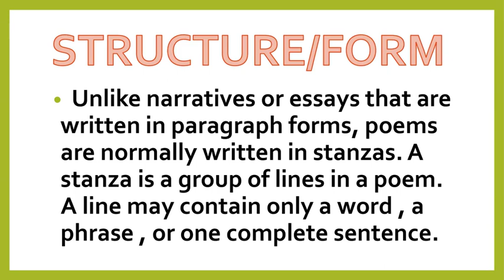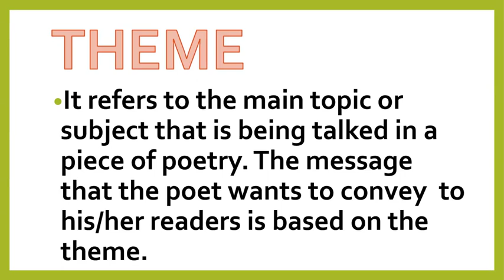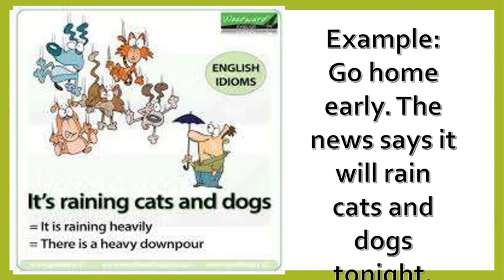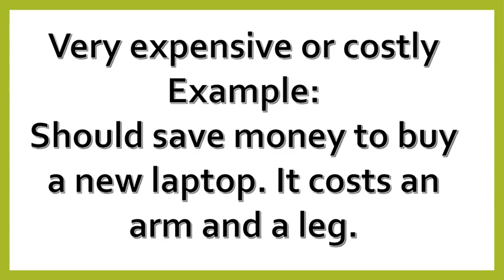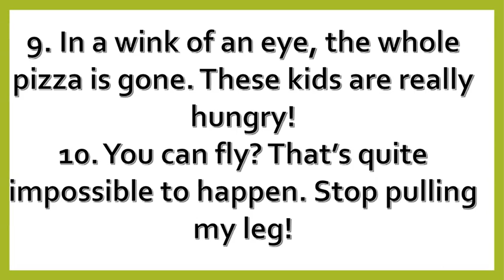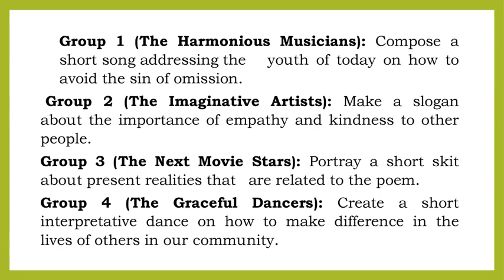THE BASIC ELEMENTS OF POETRY, Idiomatic Expression, Sin of Omission English 6